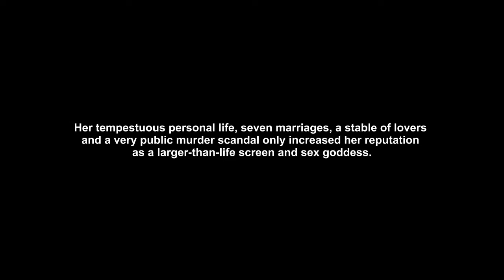Lana Turner - Tribute Video (Film Historian)